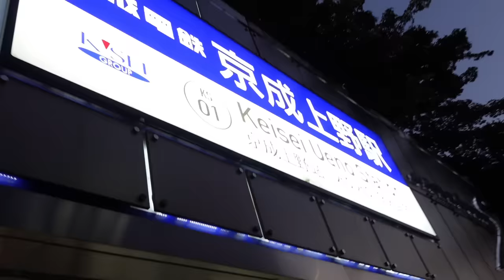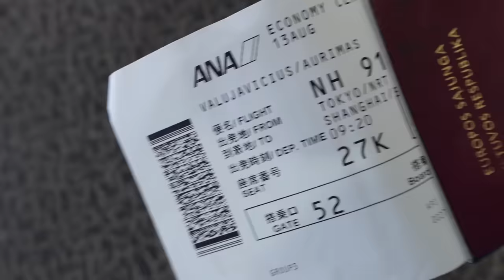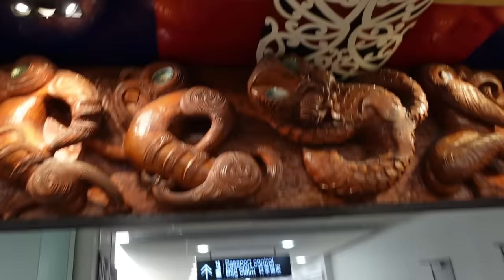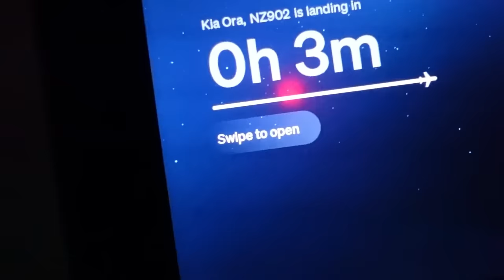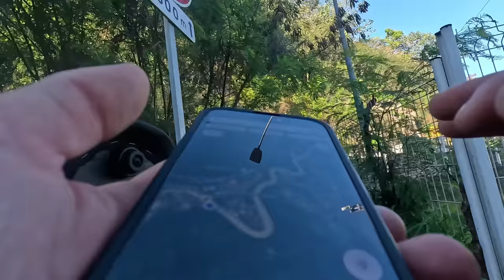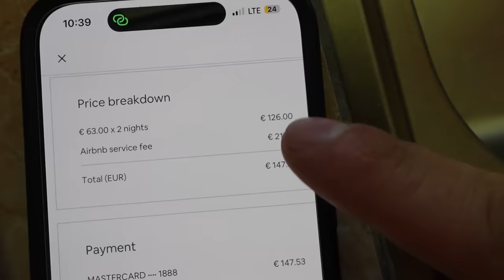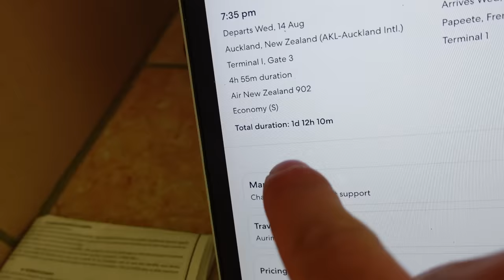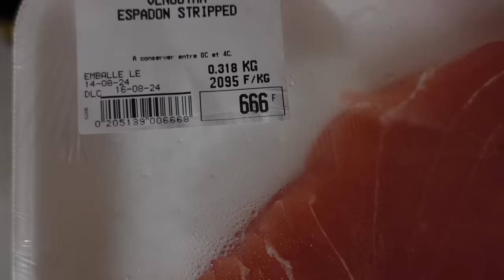Prancūzijos Polinezija! 36h skrydis ir raudonas vakaras!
Ačiū Tau!👊
KELIONĖS APRANGA/ĮRANGA/ATRIBUTIKA

💥Apranga
Marškinėliai

💥Priedai:
Multifuncinis įrankis

💥Turistinė įranga
Palapinė

Music of this video:
ES_Mood Ring - Dylan Sitts
ES_Rue Saint-Antoine - Tomas Skyldeberg
ES_So Free - Dylan Sitts